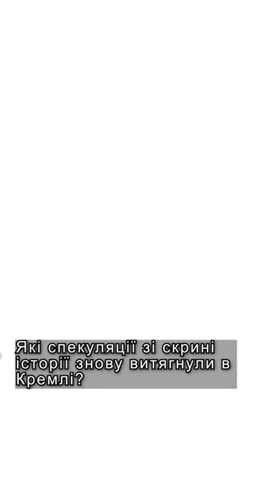Вперед у минуле. Путін - Сталін: З Волгограду до Сталінграду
Як Путін продовжує перекручувати історію. І як копіює Сталіна, кидаючи на смерть тисячі людей. Навіщо йому насправді Сталінградська битва? (Факти тижня; ICTV).
Як найбідніший серед російських міст-мільйонників Волгоград знову став Сталінградом? Для чого Путін копіює Сталіна? Кому потрібен парад на честь 80-річчя Сталінградської битви? Кого бункерний дід знову лякав ядерною зброєю та як пропаганда РФ спотворила історію, вкравши перемогу під Сталінградом в... українців?